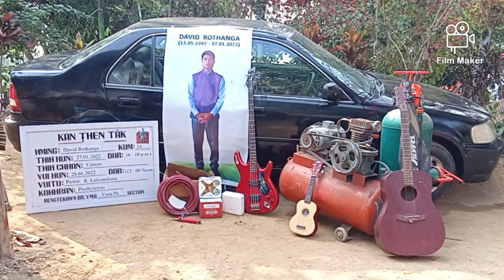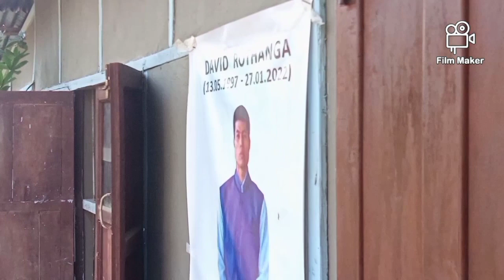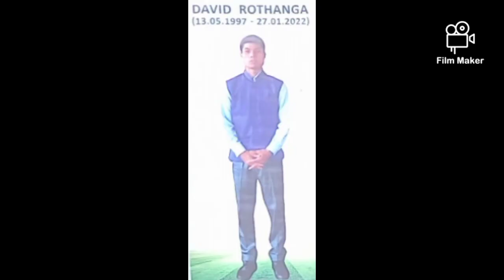DAVÎD ROTHANGÁ SÎMTE 27-1-2022.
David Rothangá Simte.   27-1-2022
Hriat rengnà  atan kan siam hi   Khawngai a miñlo en Sak turiñ kan in sàwm ani é🙏

( Video By : Alex Giná Simte )